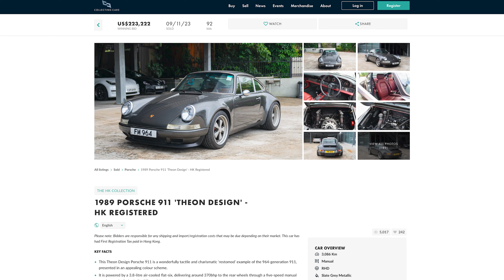Porsche 911 Restomods - Singer vs Theon Resale Value. Ouch!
Singer, Tuthill, Rennsport... Look away now if you've bought a Theon.

In a previous video Russell Quirk talked about the difference in NEW car price between backdate Porsche 911s from the various British restomod companies. There's a huge difference between the 'top' and the 'bottom' of these price lists with Singer now commanding $800,000 for a Turbo Study and over $1m for a DLS. Others like Tuthill require £800,000 to let you drive away in a 911K yet Theon is £400k ish and Rennsport even less at £250k plus.

But what of the USED market?

Here Russell discusses two very recent market examples and the COLOSSAL gap between a SINGER's resale value and that of a THEON.

What can the 'others' do about this resale deficit? Well, it's all about brand 'in it'?